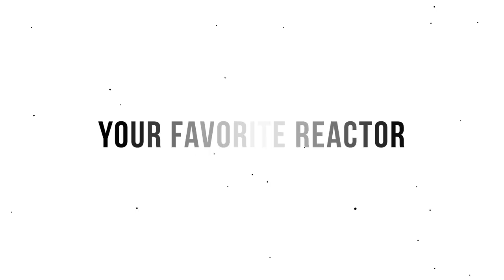TWIGGA REACT - Blind Fury x Odd Squad Family Odd Fury Cypher V 1.5 Prod AKT Aktion (REMIX)(REACTION)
THIS IS ONE OF THE BEST CYPHERS TWIGGA HAS EVER HEARD. 💯